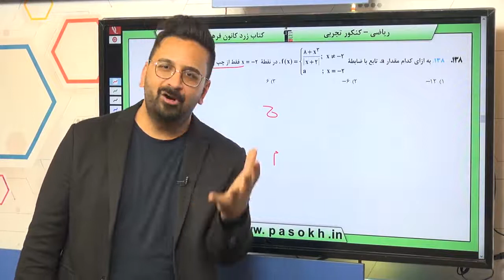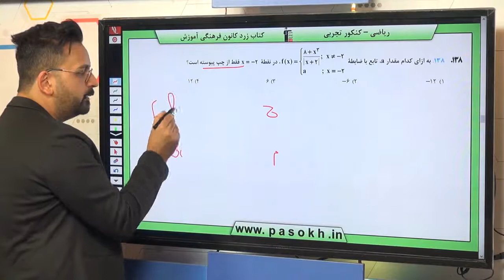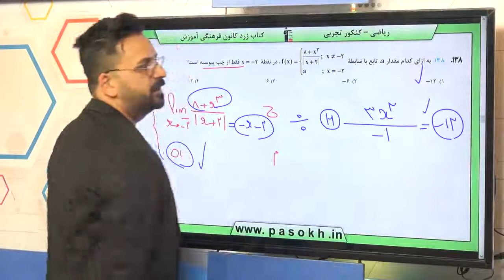ریاضی کنکور سراسری سال 98 رشته تجربی داخل کشور سوال 138